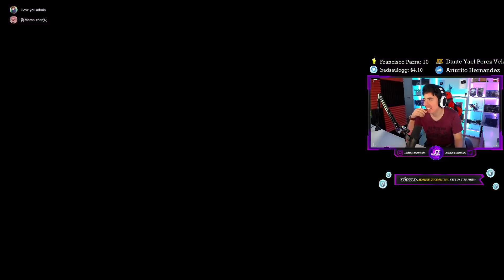PULSO EL BOTÓN ANTES QUE ME ATRAPEN !! / Among Us - JorgeIsaac115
En este vídeo jugaremos AMONG US con AMIGOS!!!. ►CLICK EN MOSTRAR MÁS◄

-Tags-
Among Us
jorgeisaac115 among us gameplay
among us x jorgeisaac115
Minijuegos
among us gameplay jorgeisaac115
jorgeisaac115 colaboracion